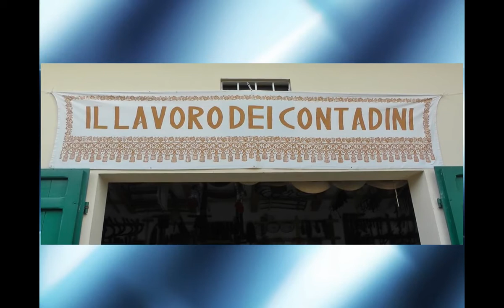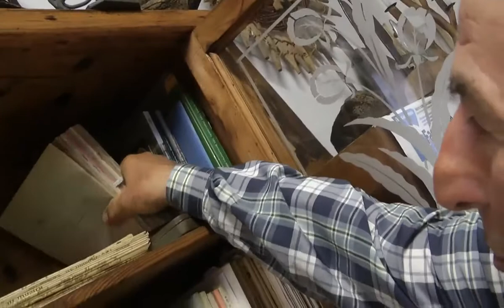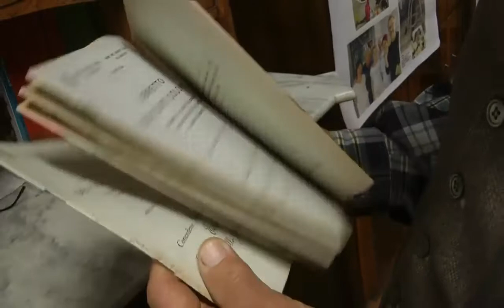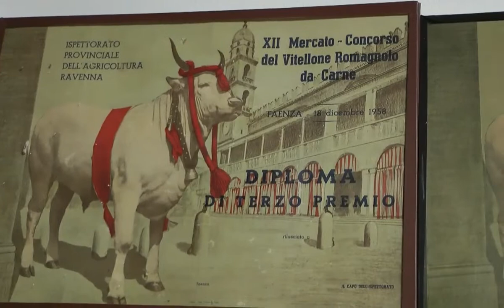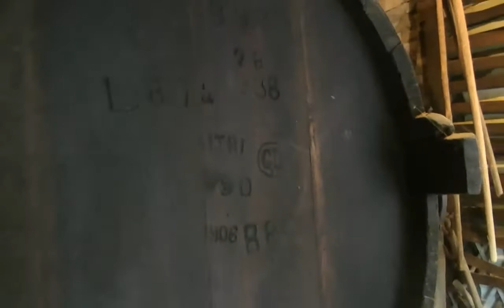Museo della cultura contadina di Luigi Franzoni